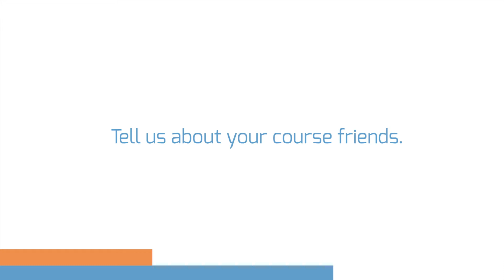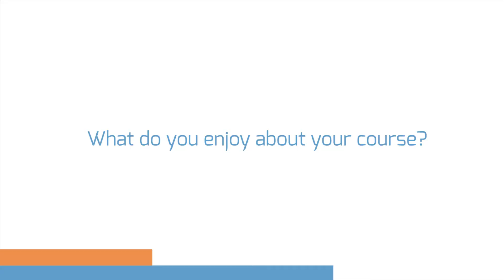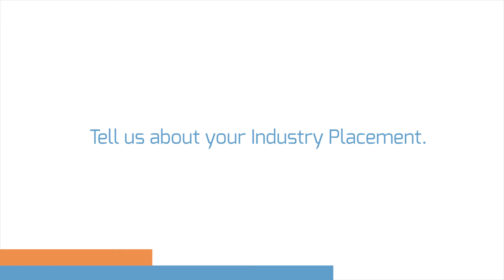Meet Irina, Master's Degree international student from Kazakhstan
Irina tells us about her experiences being an international student studying a Master's degree at Blue Mountains International Hotel Management School.